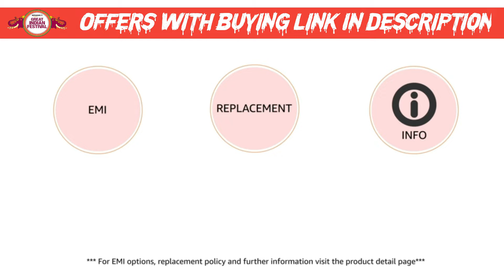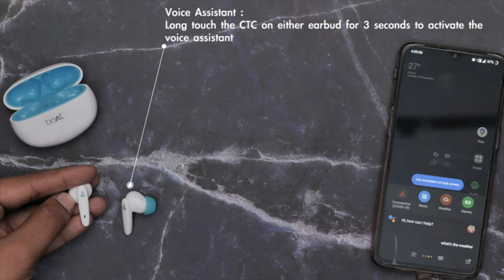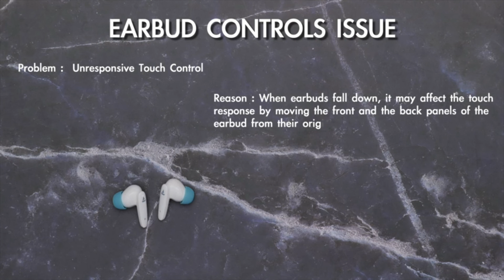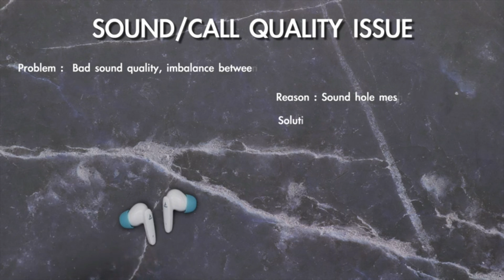boAt Airdopes 181 Wireless Earbuds | Boat Airdopes 181 Features | Best Earbuds | Technical Rik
boAt Airdopes 181 in-Ear True Wireless Earbuds with ENx Tech, Beast Mode(Low Latency Upto 60ms) for Gaming, with Mic, ASAP Charge, 20H Playtime, Bluetooth v5.2, IPX4 & IWP (Carbon Black) | Technical Rik

Brand - BoAt
Model Name - Airdopes 181
Colour - Carbon Black
Form Factor - In Ear
Connector Type - Bluetooth 5.2

✔️Clear Voice Calls- Be heard absolutely clear across voice calls without those usual interruptions, with the ENx Tech enabled Airdopes 181, that cancels out unwanted background noises during calls
✔️Beast Mode- Enjoy a lag less entertainment experience with BEAST Mode for low latency so that your gaming sessions always stay smooth.
✔️ASAP Charge- Courtesy our ASAP Charge tech, these true wireless earbuds can garner up to 90Min of playtime in just 10Min of charging. Wireless range: 10 m
✔️Playback- It offers a total playtime of up to 20HRS, including up to 4HRS of playtime per charge.
✔️Drivers- Delve into the boAt immersive auditory experience on Airdopes 181 true wireless earbuds courtesy its 10mm audio drivers
✔️Instant Connect- The IWP tech makes it easier to power on the TWS earbuds which occurs as soon as you open the case lid when the earbuds are being kept inside.
✔️IP Rating- The ultra-lightweight earbuds are marked with IPX4 water resistance for a carefree listening time wherever you go.

Keywords